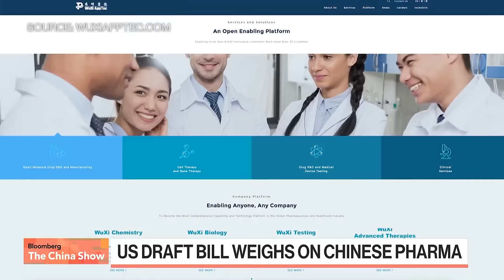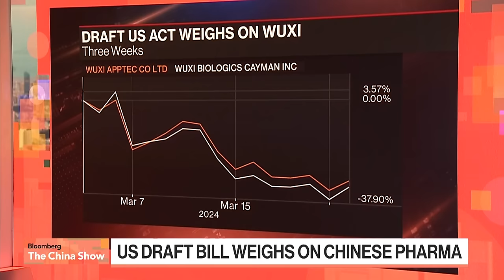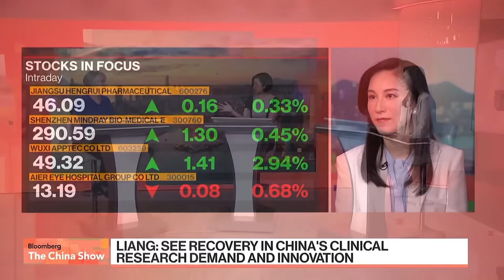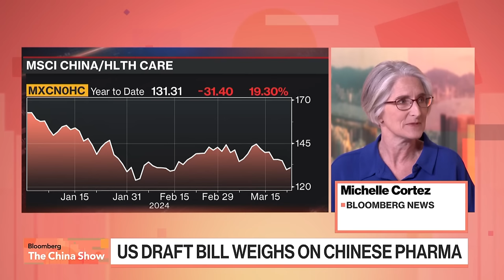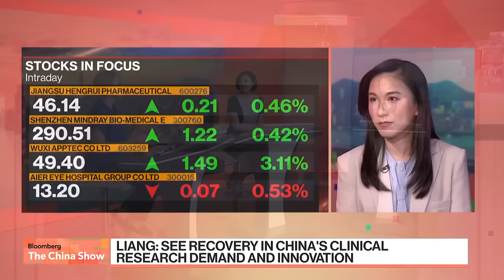China's WuXi AppTec In Crosshairs of US Draft Biosecurity Bill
A draft US law is casting a cloud over some Chinese pharma firms, as it aims to block certain foreign biotech companies from accessing US federal contracts on national security grounds. Bloomberg's Michelle Cortez and Bernstein's Rebecca Liang discuss the implications.